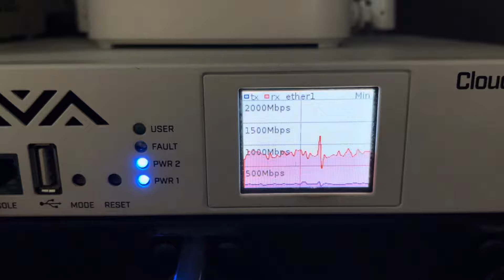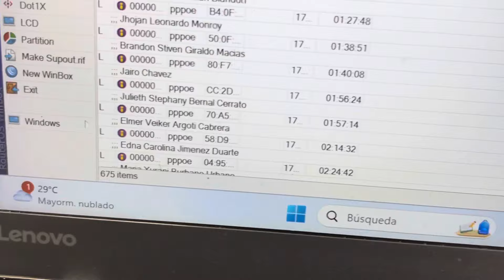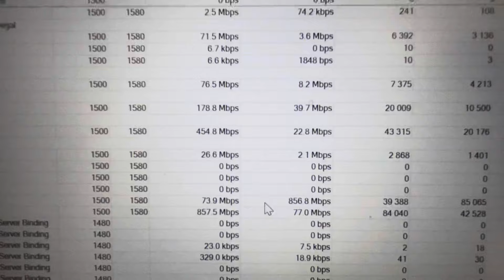Red con 700 Usuarios - Fibra óptica MikroTik - OLT